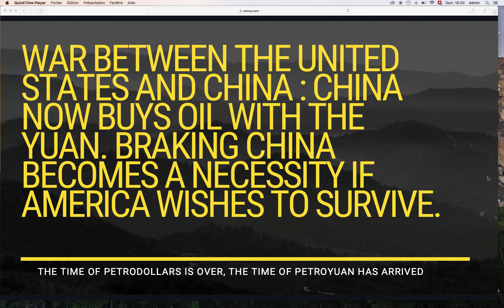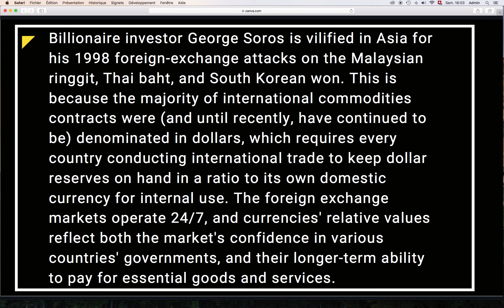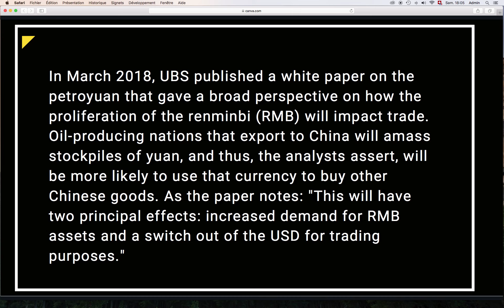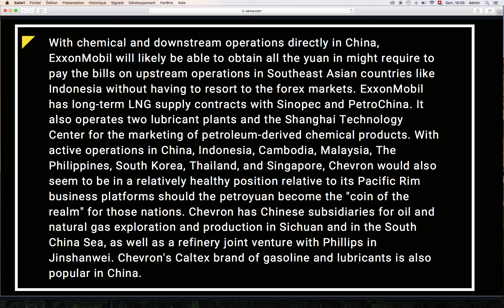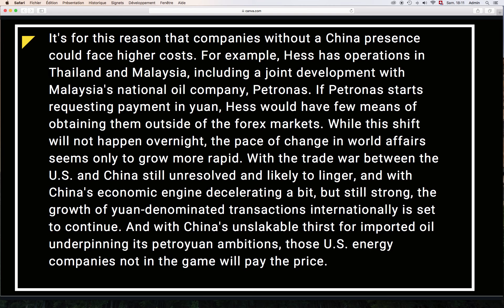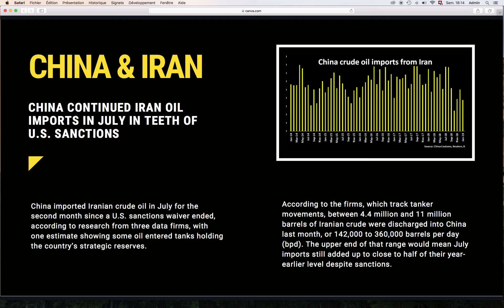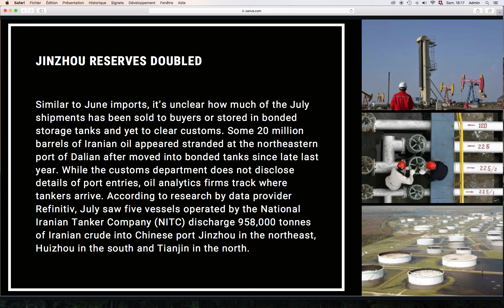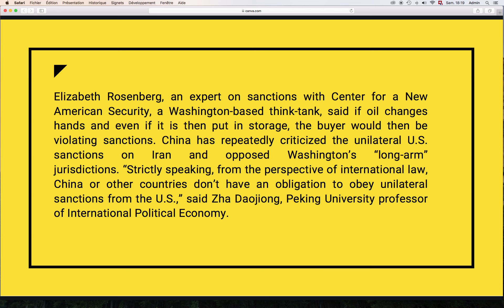THE RELATION BETWEEN PETROYUAN AND CORONAVIRUS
War between the United States and China : China now buys oil with the yuan. braking china becomes a necessity if america wishes to survive.
For the last half-century, the U.S. dollar has reigned supreme in global trade. The deal that President Richard Nixon made with Saudi Arabia to provide that nation with military aid in exchange for all OPEC contracts being denominated in dollars led to the rise of the petrodollar, and further cemented the post-World War II Bretton Woods arrangement under which the dollar served as the global reserve currency. As a result, most international commodities contracts were denominated in dollars.